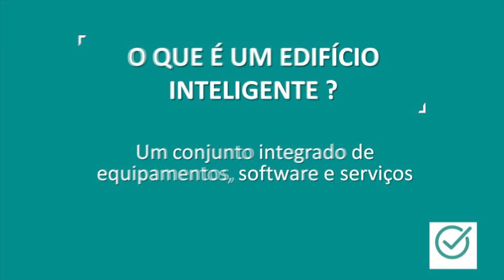Apartamentos à venda no Acquavila Home Club em Imbituba/SC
Apartamento em Imbituba é na Invest Santa Catarina. Apartamento alto padrão no Acquavila Home Club; Praia da Vila em Imbituba/SC. Vista total para o mar. AP0164

ACQUAVILA HOME CLUB IMBITUBA!

Área social com vista total para o mar - em frente a Praia da Vila.

Luxuosos apartamentos de 2 ou 3 dormitórios em condomínio de alto padrão.

Lazer completíssimo.
Vista total para a Praia da Vila.
Condomínio moderno, de alta tecnologia e sustentabilidade - Edifício inteligente.

CONCEITO HOME CLUB:
Experiências para toda a família, com uma estrutura que vai
desde o espaço Kids até o Espaço Gourmet.
Aproveitar o seu próprio ambiente particular e ainda se sentir em um clube de praia.

- Infraestrutura no piso Térreo:
Hall social, boulevard, lagos ornamentais, pergolados, praça de fogo, playground, prainha, acesso às torres, pomar e horta, petplace.

- Infraestrutura 1º Pavimento:
Piscina Adulto com raia de 50m e borda infinita, piscina infantil e deck molhado, salão de festas adulto, espaços gourmet, sala de jogos, salão de festas infantil, playground, jardim entre torres.

- Área exclusiva de Lazer em cada Torre:
Pubs (estilos e tamanhos variados), brinquedoteca, espaço fitness, espaço beleza/ Spa e Sauna, sala de cinema, solarium no terraço e observatório de baleias.

- APARTAMENTO -

Unidades de 2 e 3 dormitórios de diferentes configurações de plantas. Consulte nossos corretores.

Que tal conhecer pessoalmente?
Estamos online para agendar sua visita.

Você conhece a Invest Santa Catarina???
Somos uma imobiliária que está no mercado catarinense há 17 anos, com as melhores soluções para um investimento seguro em imóveis.
Especializados na compra e venda de imóveis na Região de Garopaba e Imbituba/SC.